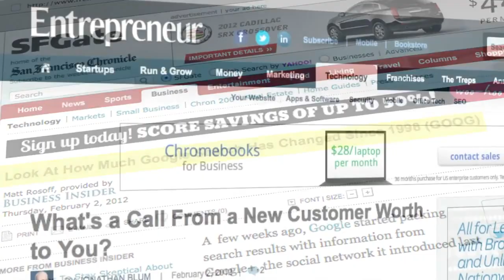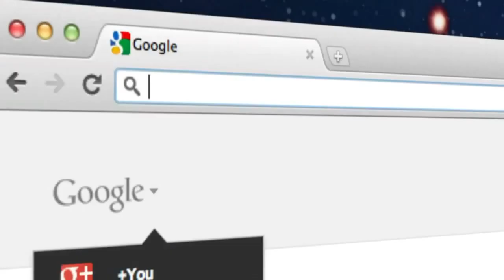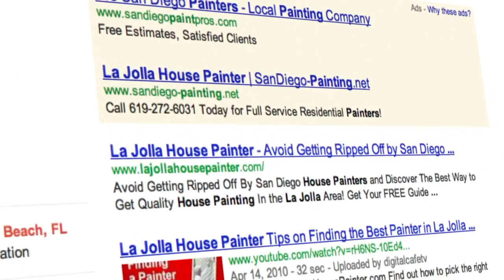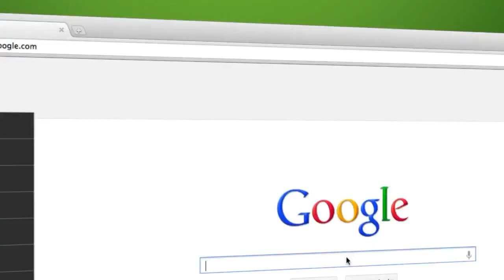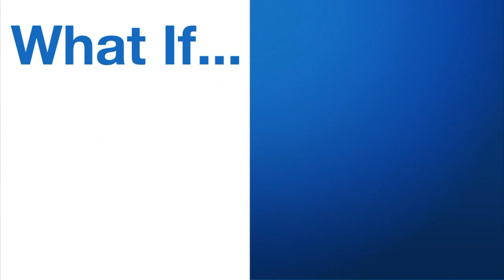Small Business Leads | stoneflymarketing.com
Can't figure out how to get small business leads? Not sure why you need  local online marketing?  This video on local online marketing for small business leads should help.  Curious?  Have questions?  We're here to help.  StoneFly Marketing - your local online marketing experts.

Web design
Website design
SEO
Search Engine Optimization
Youtube videos
Youtube video creation
Youtube vide marketing
Local online marketing
Local internet marketing
Online marketing for small business
Internet marketing for small business
Facebook marketing
Youtube marketing
Twitter marketing
Google plus (Google +) marketing
Linkedin Marketing